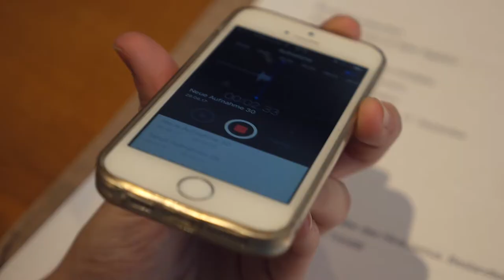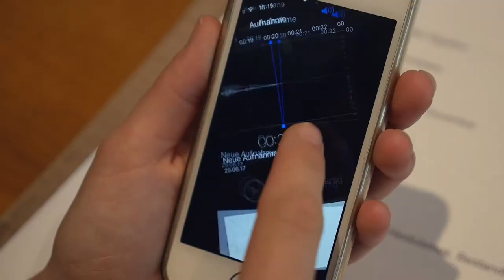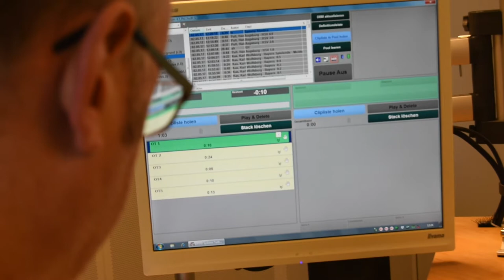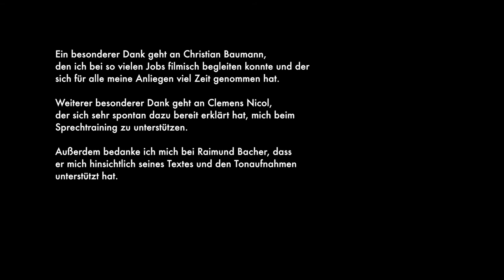Folge 1: Der Radio-Trailer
Diese Folge ist Teil einer Webvideo-Reihe zu dem Thema "Sprechen im Beruf". Die Webvideo-Reihe ist Teil eines Masterprojekts des Studiengangs "Musikjournalismus im öffentlich-rechtlichen und privaten Rundfunk" an der Hochschule für Musik und Theater München. Für die Webvideo-Reihe habe ich den Profisprecher Christian Baumann begleitet und einen Selbstversuch gemacht, ob mir das Einsprechen ebenfalls so leicht fällt.

In dieser Folge beschäftige ich mich mit einem Trailer-Text für's Radio.